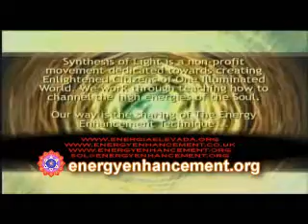Mind Power Energy Healing Kundalini Kriyas Meditation Spain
Mind Power Energy Healing Kundalini Kriyas Meditation Spain Kundalini Kriyas Meditation in Spain Pt 1/3 The Kriyas. Elsie's Good Day Meditation Testimonial on the 2007 Energy Enhancement Meditation Course in Spain. It was a Very Good Day when I came for the Course in Spain, let me tell you..

If you like to watch the whole talk, Elsie's Testimonial on the 2007 Energy Enhancement Meditation Course go to:
Search youtube for tag.. swamisatchidanand for more information on the Advanced Techniques of Energy Enhancement Meditation..

Increase Energy, Remove Energy Blockages, Clean Karma, Master Fantastic Relationships, Improve IQ.
1. The Chakras above the head.. How man connects with the Universe Soul Chakra, Monad Chakra, Logos Chakra and the Kundalini Chakra.
2. The Antahkarana Tower, rainbow bridge, which stretches from the center of the earth through every human being through all the chakras and upwards through chakras outside the body into the center of the Universe. A Connection between heaven and Earth.
3. Psychic Energy Blockages which block your connections between your chakras and between you and other people. Psychic Energy Blockages create disease in the Body, Negative Emotions and perverted thoughts which this energy enhancement meditation removes.
Elsie's Good Day Meditation Testimonial on the 2007 Energy Enhancement Meditation Course in Spain. It was a Very Good Day when I came for the Course in Spain, let me tell you..

ELSIE: Hello my name is Elsie. I'm from Canada.

When I first decided to take this Energy Enhancement course, I read and re-read the website for Energy Enhancement and it was really really good to see all the testimonials from students and just to read all their experiences and for them to really to express it from the heart and it has touched me in that form. So when I did decide to come for the course, I had come with no expectations, I let myself open so I could experience what is right and appropriate for me.

So, first Level was wonderful because we had a great group of people and for me my experience was just right for me. I just don't have any words to express what I felt. So there were times when I shared and there were times when I didn't want it to share because it was all for me, for me at the moment. And as I progressed in the first level, the second level was even better because it dealt more into you, you as the phisical mind body spirit sort of. And one of the experiences that I have had it has a profound feeling from the heart was when I had worked with Devi on the metamorphic self-healing course.

NOw as I am trying to express my experience is difficult because my words don't do my experience any justice and for the healing I had received at that time and now as I talk is what come in form when it's ready for me and for all the energies to perhaps integrate in my body spirit. So for that I'm very thankful for Devi and for all her help and her love.

Another experience that I've had was when we were working on the Blockages for relations and people and everything to do with your interactions with people, significant people, no t so significant people. One of the expressions of energy blockage I've had was in the form of an Octopus, and when I had worked on that particular Blockage; it just let me know of all the limbs, whether they were deeply seated or whether it was more in the present and how it was all interlinked? and so many linkages? I guess you may say.

So I was able to see that our Blockages affect a whole range of people surround.